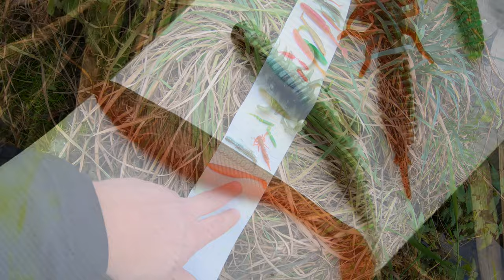GUMA ➤ Bardzo łowne, własnoręcznie wykonane przynęty gumowe...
Relacja ze spotkania Morskiej Ekipy w Gdańsku. W tym odcinku powiemy Wam więcej o ręcznie robionych gumowych przynętach...

PS: Często gdy omawiamy "gruby temat" to na naszej stronie można zobaczyć więcej informacji w postaci dodatkowych filmów, załączników czy dokumentów. Warto od czasu do czasu wpadać na tą stronę po dokładniejsze informacje.